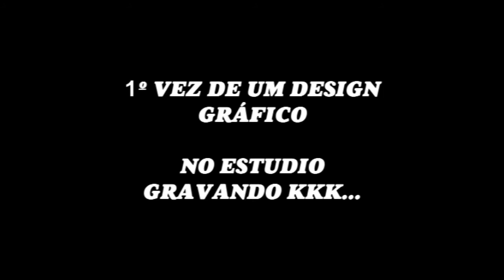VISITA AO ESTÚDIO DO LOCUTOR BETO BRASIL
1ª VEZ QUE UM DESIGNE GRÁFICO FAZ UMA LOCUÇÃO E OLHA O QUE DÁ!!!

COMENTEM O QUE VOCÊ ACHA DISSO!!!